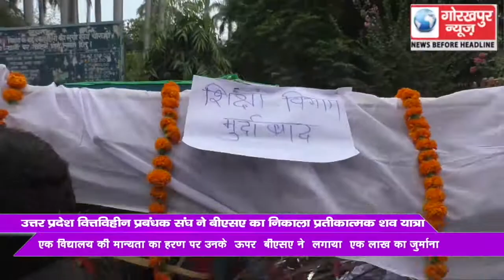उत्तर प्रदेश वित्तविहीन प्रबंधक संघ ने बेसिक शिक्षा विभाग का निकला प्रतीकात्मक शव यात्रा